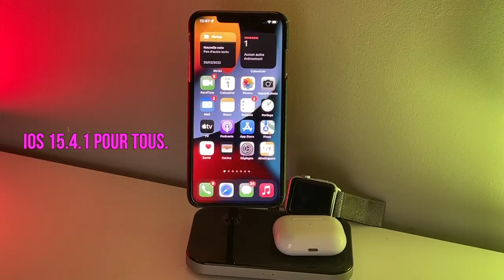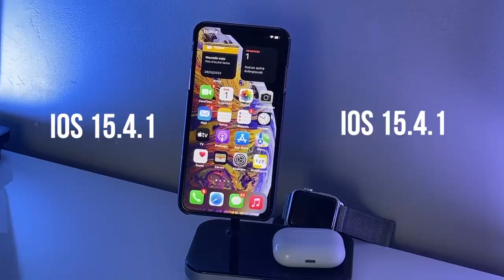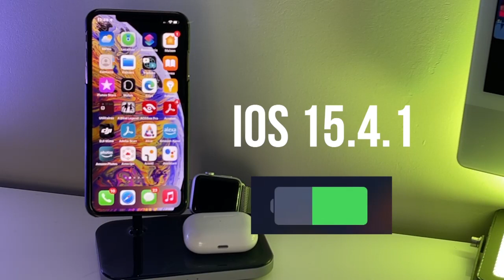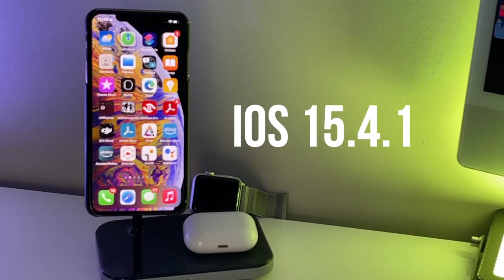iOS 15.4.1 disponible au téléchargement pour tous : Urgente mise à jour iOS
Urgent mise à jour iOS, hier Apple a sorti les toute dernière version pour iOS, watchOS, macOS, iPadOS. Cette mise à jour est vraiment importante pour beaucoup de choses correction de bugs de batterie, correction de plage braille correction d'accessibilité à faire absolument en toute urgence.